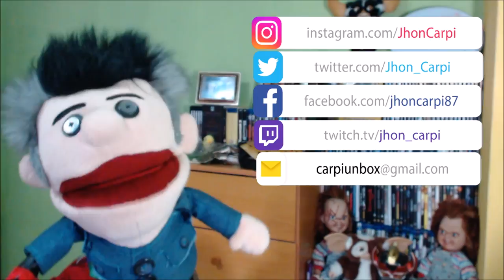POKÉMON TITAN | EPISODIO 2 - Un Dios Pokémon, un intercambio TROLL y un primer gimnasio!!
TITULO: POKÉMON TITAN | EPISODIO 2 - Un Dios Pokémon, un intercambio TROLL y un primer gimnasio.